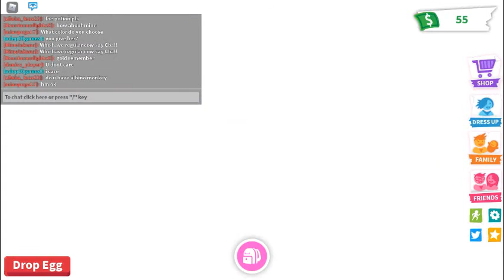Playing Adopt me in PC for the first time!!!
hi guys, sorry if im not posting lately but i will post more roblox plays!